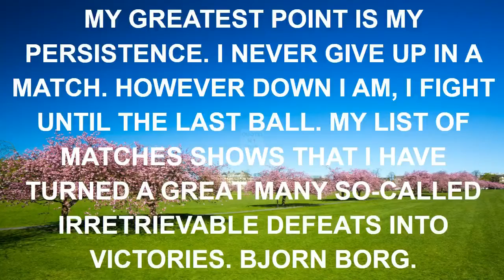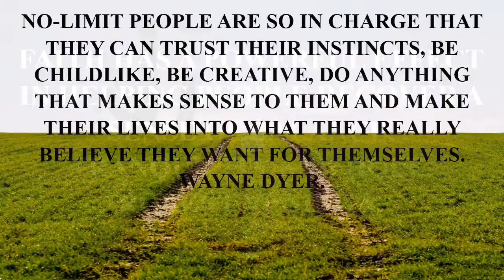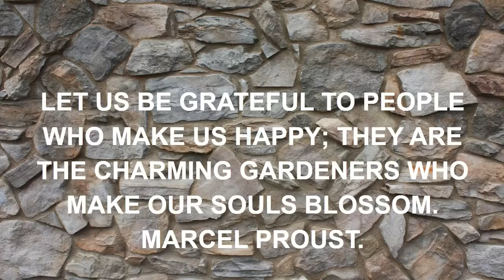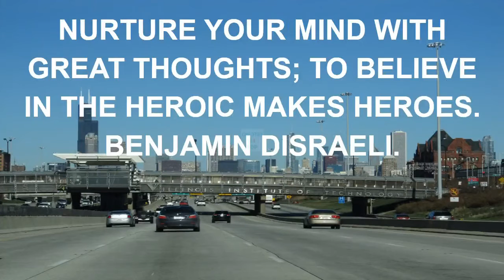life quotes for depression